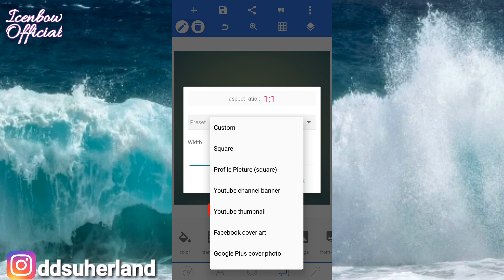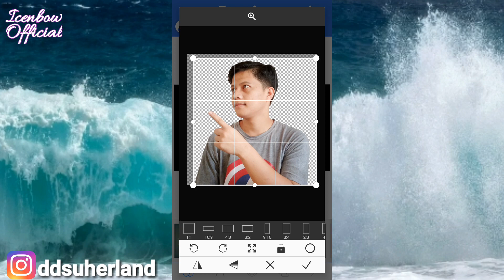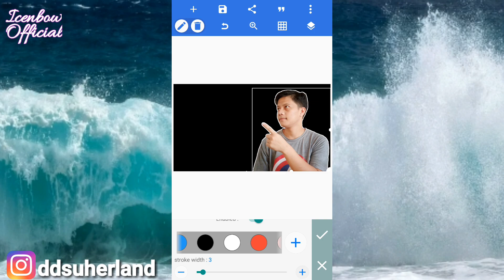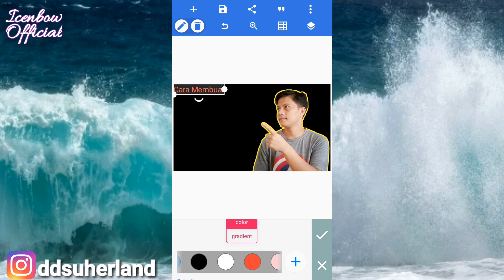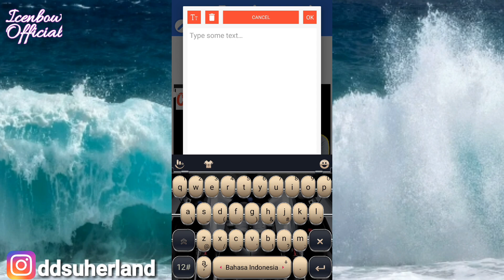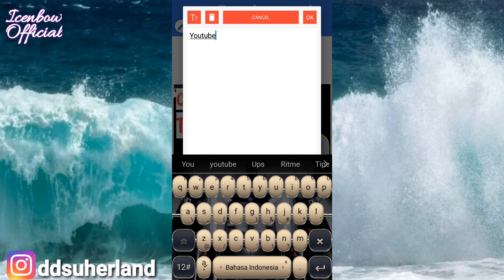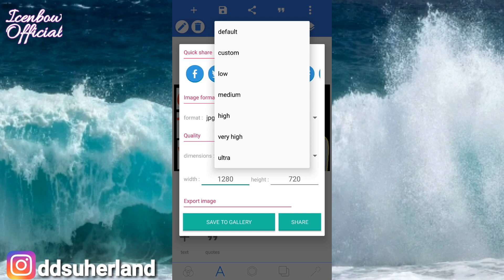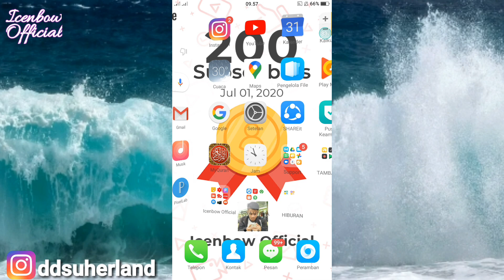Cara Membuat Thumbnail Youtube Pixellab | Tutorial Thumbnail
Cara Membuat Thumbnail Youtube Pixellab
 Hallo guys kembali lagi di channel saya.
  Apa kabar kalian..? Semoga slalu ada dalam keadaan sehat ya, baik pada kesempatan kali ini saya share lagi ilmu bermanfaat untuk kalian yaitu tentang tutorial membuat thumbnail youtube, seperti judul yang sudah kalian baca bahwa disini peran thumbnail youtube itu sangatlah penting dalam sebuah tampilan video kalian selain wajib untuk kalian tambahkan karena adanya aturan dari youtube thumbnail juga menjadi bagian paling penting untuk menarik hati para penonton tentu'nya.
  Nah temen temen disini buat kalian yang belum tau seperti apa langkah-langkah cara buat thumbnail youtube terbaru itu seperti apa silahkan kalian simak video diatas.
Agar tidak ketinggalan video menarik selanjutnyanya..

 PERLENGKAPAN SAYA :
•Handphone: OPPO F3
•Perekam Layar: Mobizen
•Background: Pixabay
•Editing Video: Kinemaster
•Editing Thumbnail: Pixellab